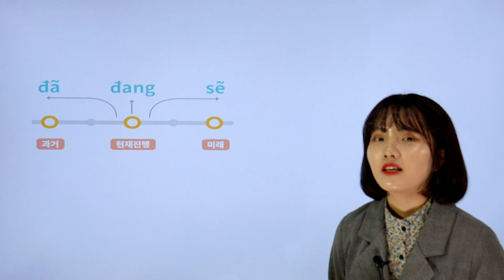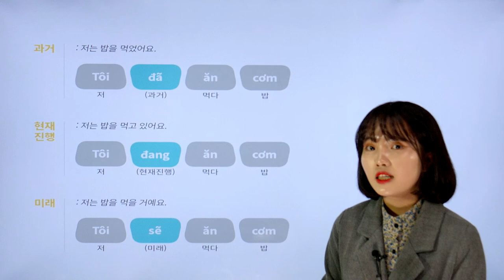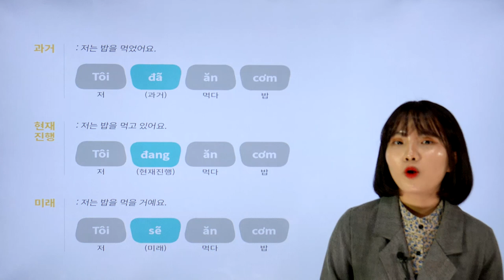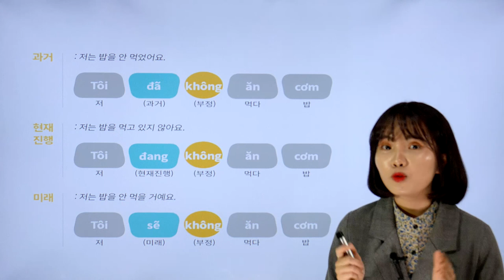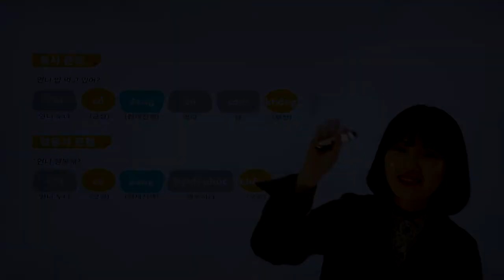한눈에 보인다_베트남어 첫걸음_178p_강의_과거 & 현재진행 & 미래